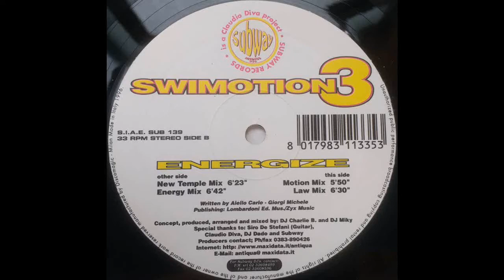Swimotion 3 - Energize (Law Mix)